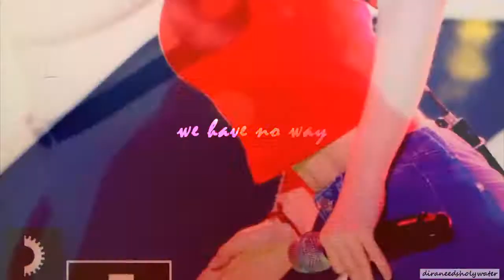Wendy •ALIEN (레드벨벳 웬디) FMV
"It's like I'm captain Hook and you're Wendy, staying next to Peter Pan."